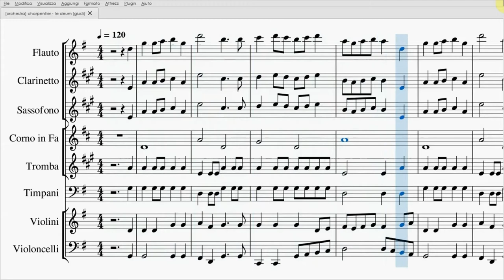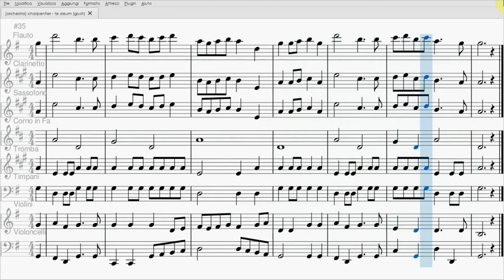Te Deum di Charpentier | partitura gratis per orchestra scolastica